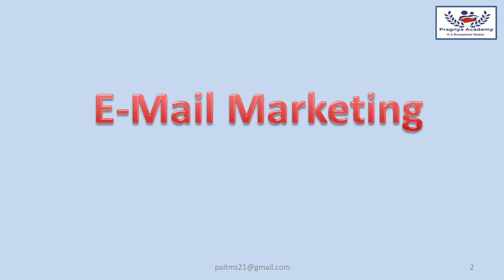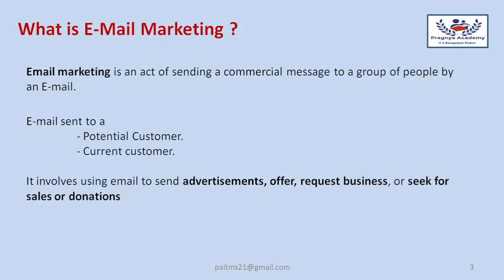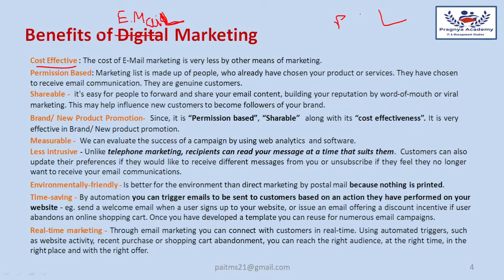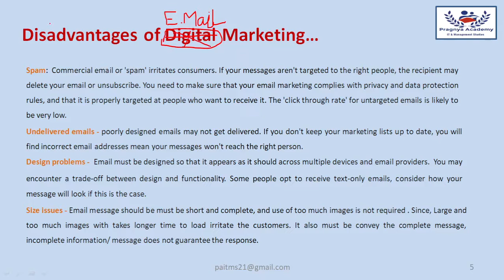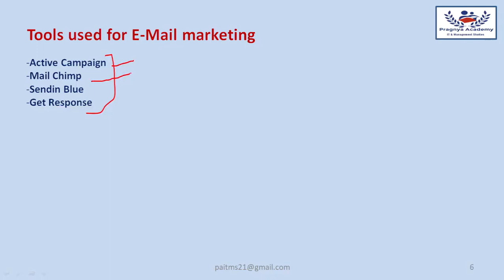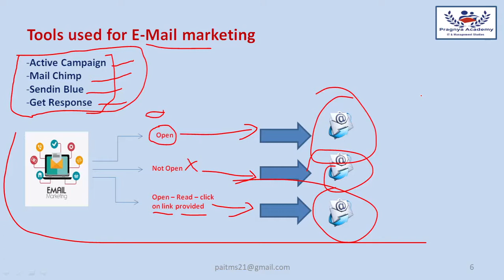Introduction to E-Mail Marketing | Benefits of E-Mail Marketing | Tools of E-Mail Marketing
Introduction-to-E-Mail-Marketing
Benefits-of-E-Mail-Marketing
Tools-of-E-Mail-Marketing
Types of Digital Marketing
Tutorial for Digital Marketing for beginners
Fundamental of Digital Marketing
Basics of Digital Marketing
A complete course on Digital Marketing
Computer Science,
KVS, NVS, DSSSB PGT Computer Science,
Bihar STET,
Computer Science Tutorial
Computer Basics best tutorial
Best tutorials in Computer Science
Best tutorials in Management Studies.

Information Technology, Computer Science/ DOEACC
TGT/PGT Computer Science KVS/NVS/DSSSB/STET etc
BBA/MBA/MBA-IT/PGDM/PGDOM
MCA/BCA/PGDCA/Secondary & Secondary Examination Boards